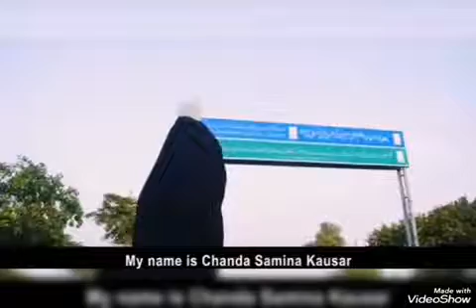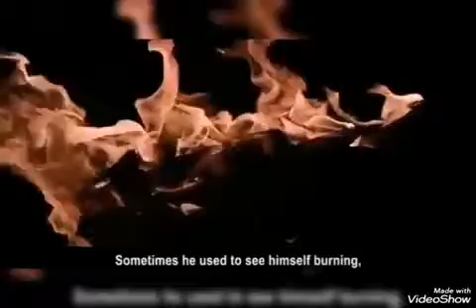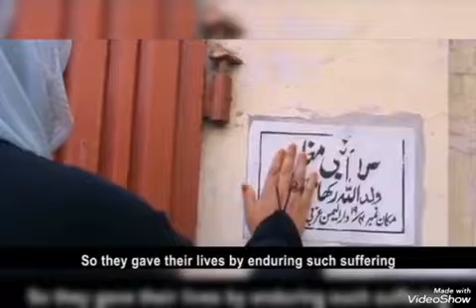islam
Video from Rana Asif Moon